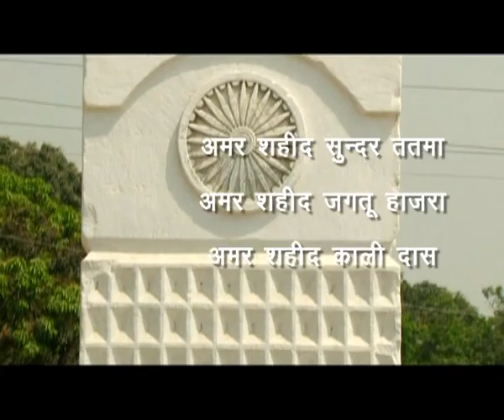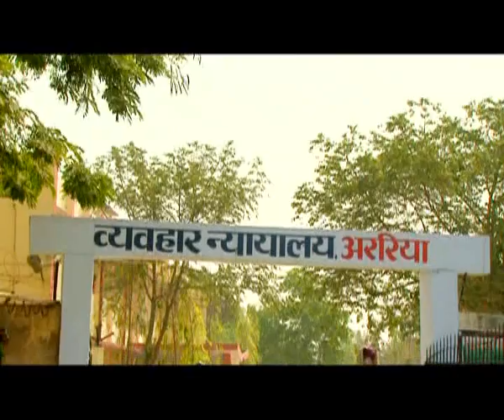Araria ek aap biti_1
a documentary on araria. directed by RAJESH RAJ.